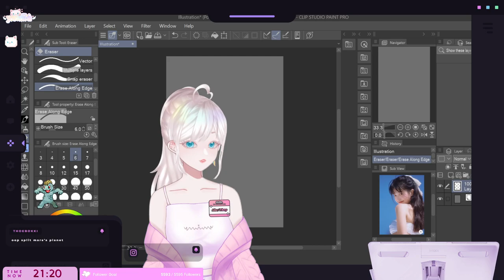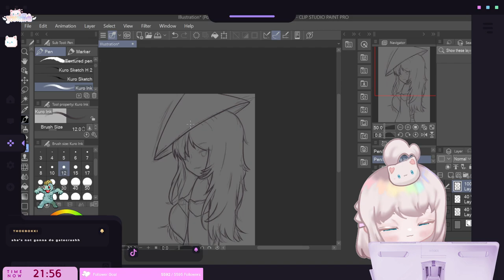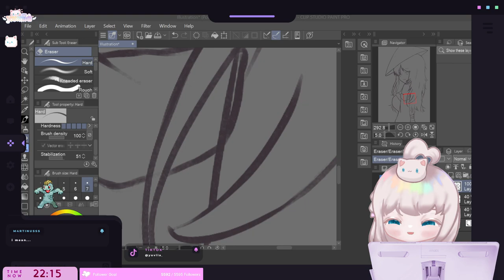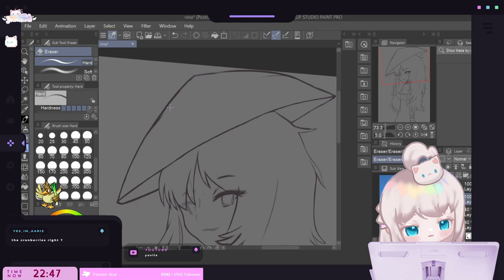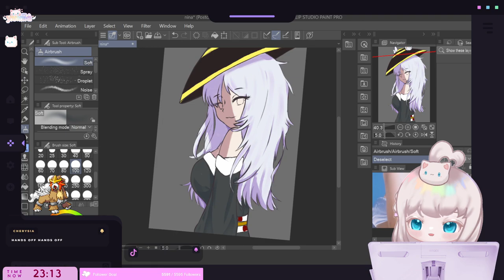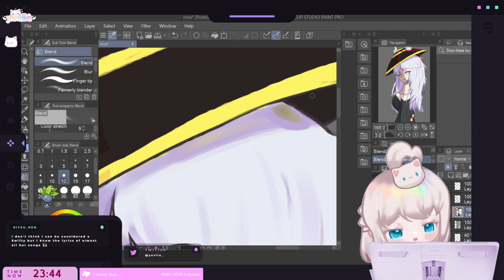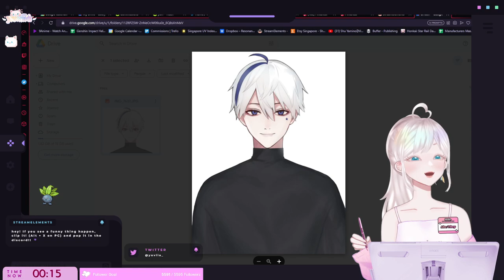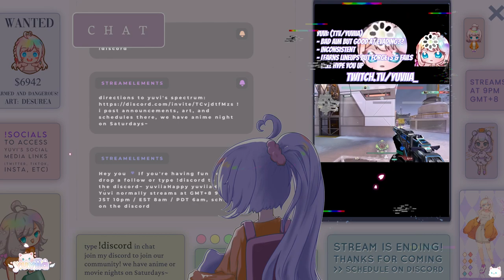ART Stream | Drawing Nina Kosaka | Vtuber Yuviia VOD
27th June stream!